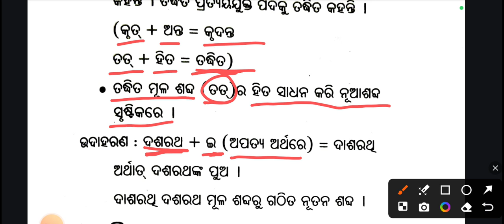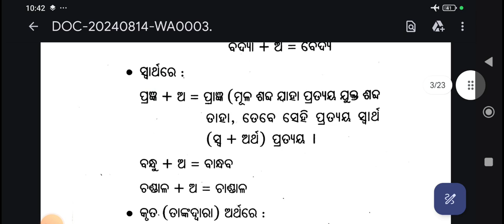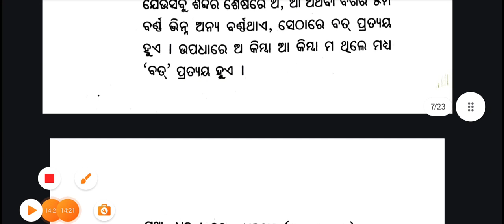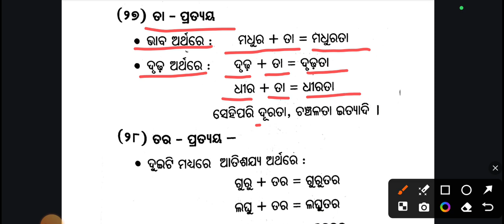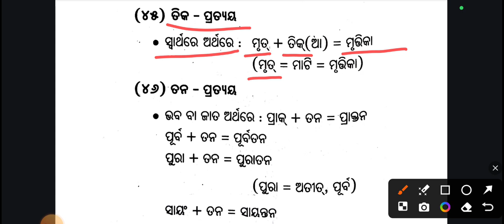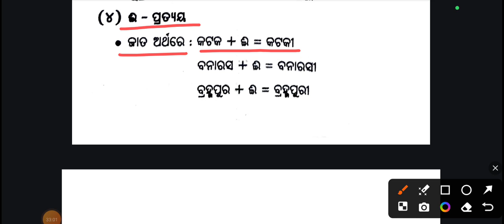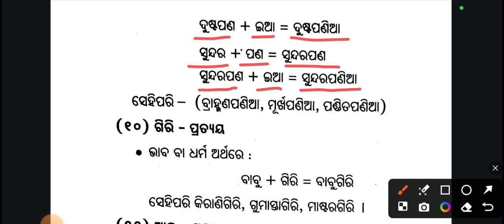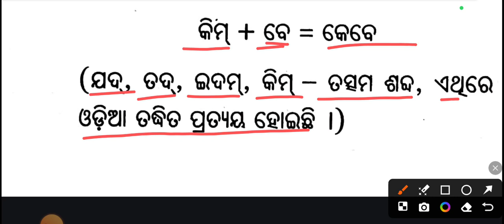ତଦ୍ଧିତ/ନୂତନ ଶବ୍ଦ ଗଠନ ପ୍ରକ୍ରିୟା